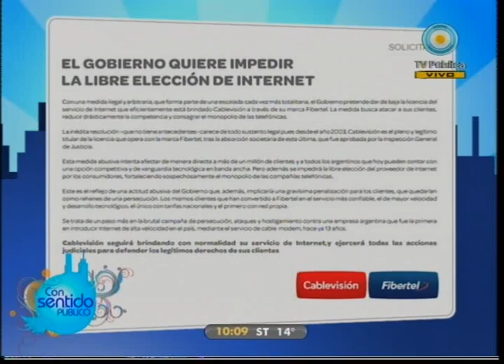Con sentido público 24-08-10 Tema del día Zaiat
Conflicto por Fibertel.